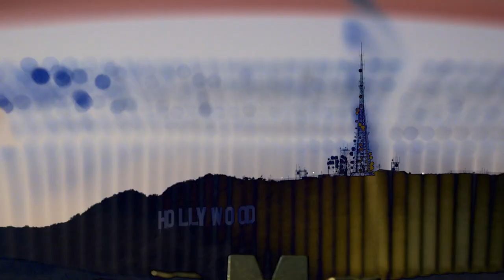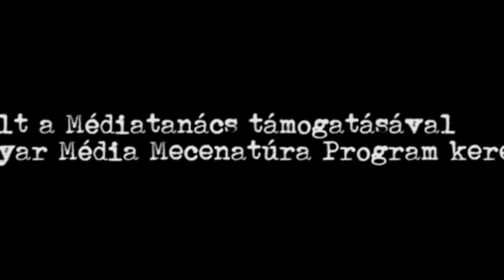Trailer - LACI ÉS VILI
Történetek a magyar operatőr iskoláról.